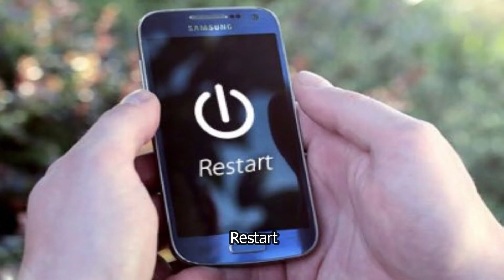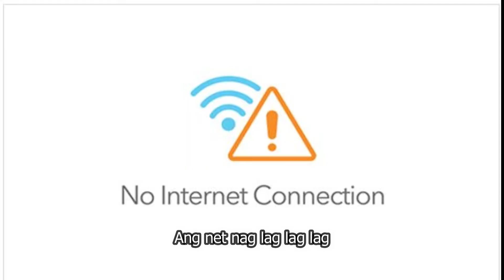Savage Love Bisaya Cover by Randyl (Jason Derulo Original)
Thank you so much for supporting Randyl Official!

Cover of “Savage Love” by Jason Derulo from Randyl Official.